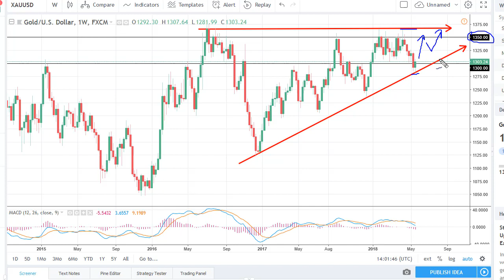Gold Technical Analysis for the week of May 28, 2018 by FXEmpire.com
Gold markets initially fell during the week but found enough support at the crucial trend line to turn around and... For the full article go - Gold Prices May 28, 2018, Technical Analysis.Find more information about Forex and Commodities News Technical Analysis Fundamental Analysis and Brokers on FX Empire